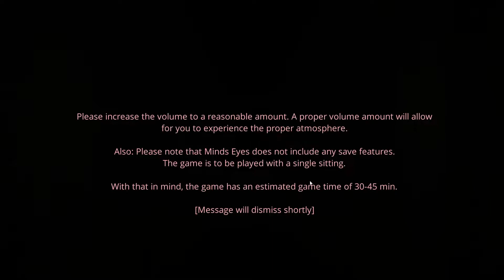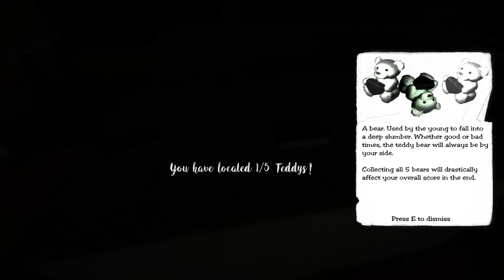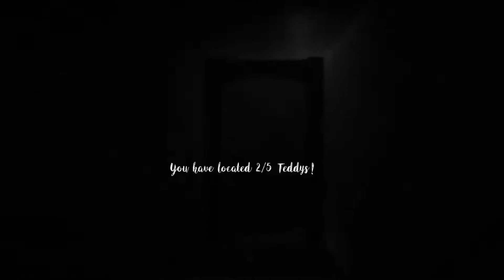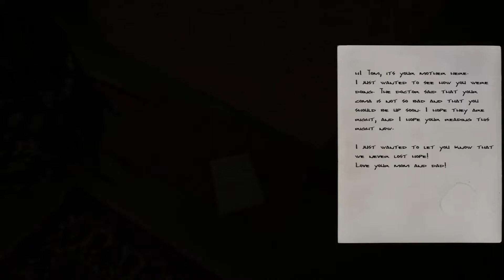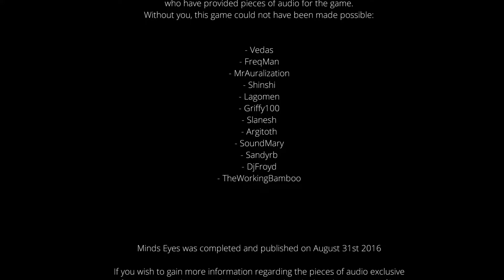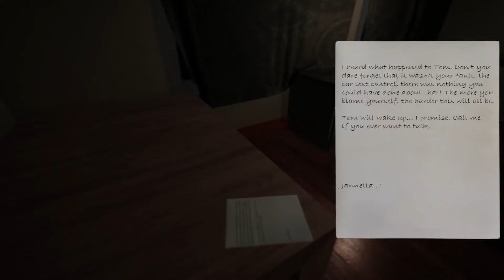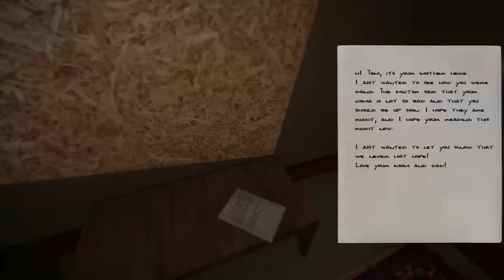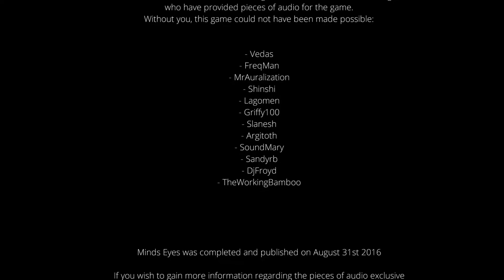trying to escape the coma I Minds Eyes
your trying to wake up from a coma but are haunted by something unknown